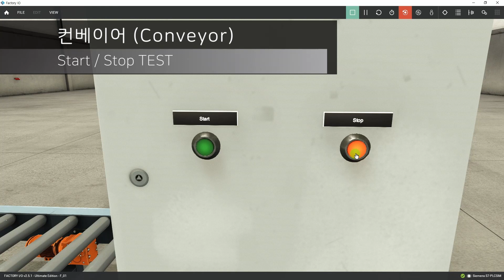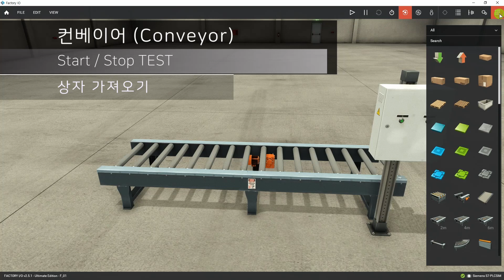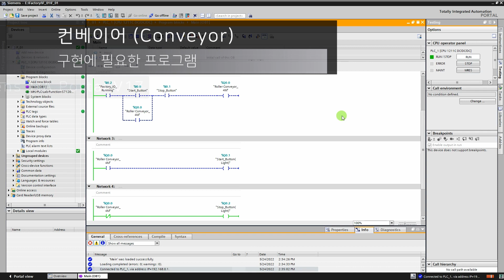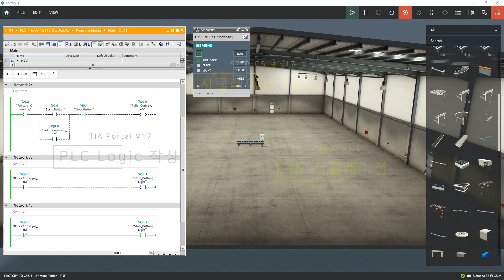나만의 FACTORY를 만들자! 시작은 Siemens PLC로 컨베이어 Start / Stop부터 _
Siemens PLC와 Factory I/O를 사용하여 컨베이어 Start / Stop Test를 구현한 영상과 사용된 프로그램을 설명하였습니다.